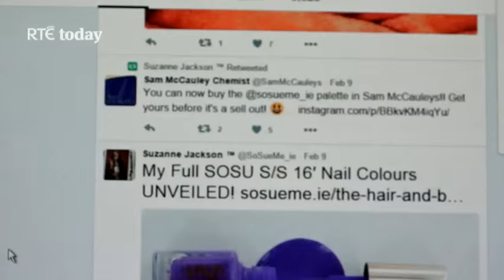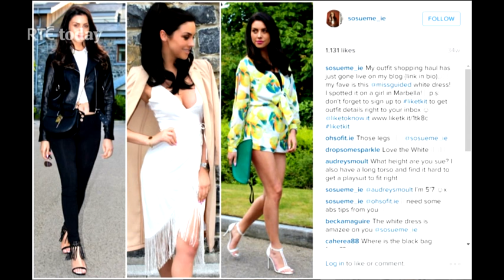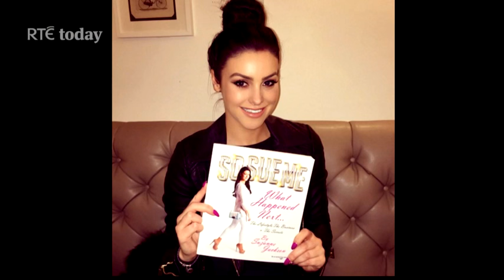RTÉs Today Show With Blogger SoSueMe